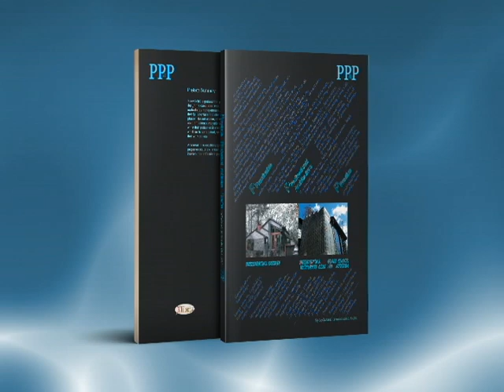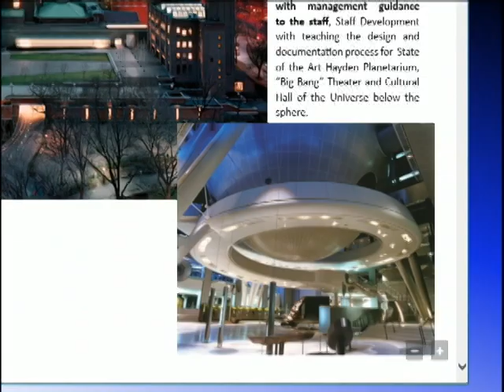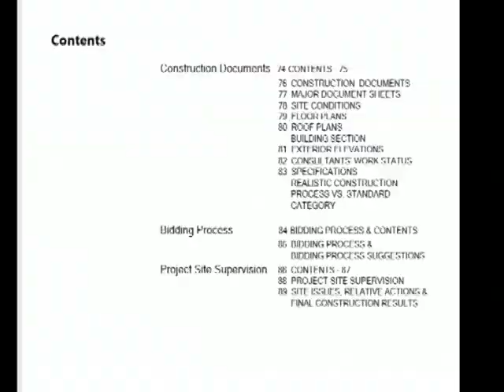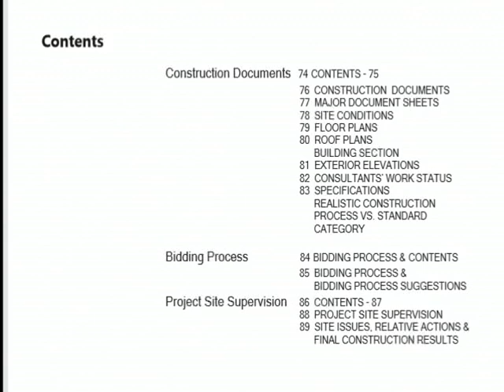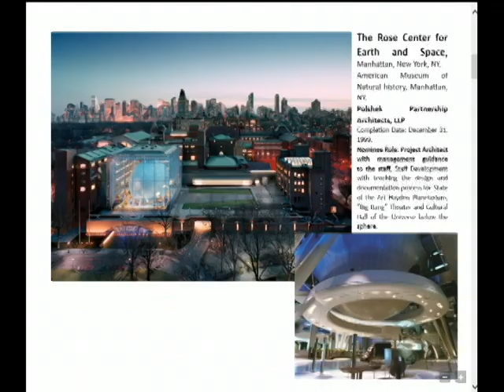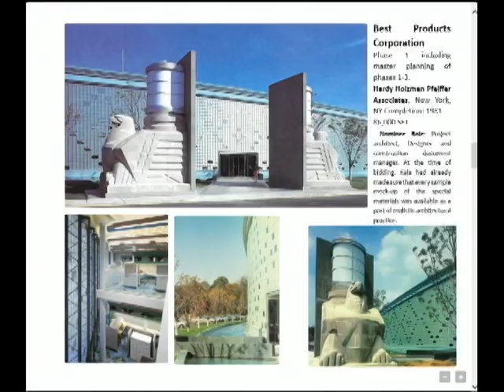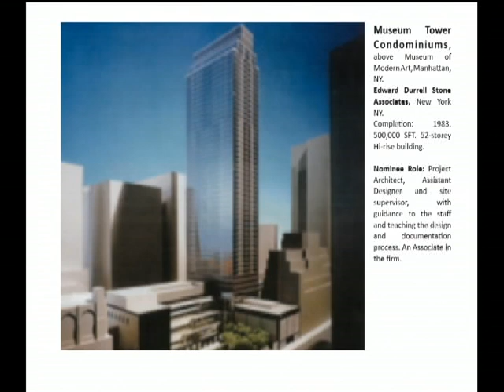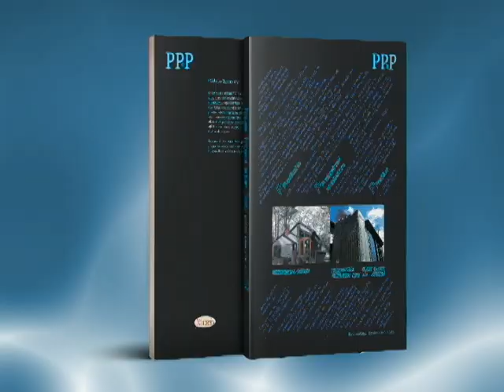PPaP Practicable Professional Architecture Practice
PPaP    Practicable Professional Architecture Practice by Kalavati Somvanshi, FAIA

This book illustrates and defines appropriate contents that are usually not envisioned or discussed to gain an advantage of advocating successful award-winning projects, achieving proper fee status, and creating exposure toward obtaining further business projects to enhance their professional practice.

Kala believes that the process of establishing and creating the building—from concept through completion—must remain faithful to the design concept, adhere to planned construction technology, and be supported by the surrounding neighborhood community in their cities.

This book presents the particular inceptions during all phases listed below for gaining the success of Practicable Professional Architecture Practice (PPaP) for the qualified junior and practicing architects to lead toward their fruitful and realistic practice.

As an author, Kalavati Somvanshi, FAIA, AIA, RA, B. Arch. Degree (with first class and design excellence award), G.D.Arch., AAJJA: (Her maiden name was: Kala Parab who graduated in 1963 from Sir JJ College of Architecture in Bombay (Mumbai), India and achieved B. Arch and G. D. Arch degrees). Kala worked with two architectural firms till 1966 in Bombay. In her career spanning 47 years, Kala has mainly worked in various countries, gaining experience in architecture and interior design, with extensive experience in the US. Having worked here in the USA for 43 years, of which 34 years were spent working in New York. Kala is a registered architect, RA-NY, FAIA as has been elected to the College of Fellows, a member of the American Institute of Architects (AIA), and a life member of the Alumni Association of Sir JJ College of Architecture (AAJJA). Her extensive projects with the prestigious firms in the US are; Public Libraries, Museums, Public High Schools, High-rise Condominium Building; all worth $ 90 – $ 214 million each and, she self-practiced six additional private houses and interior designs.minium Building; all worth $ 90 – $ 214 million each and, she self-practiced six additional private houses and interior designs.